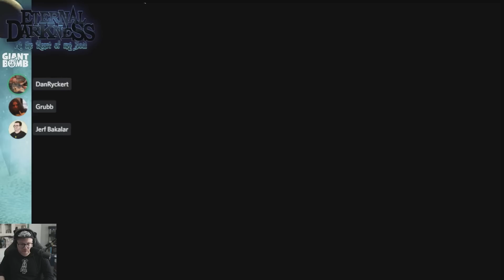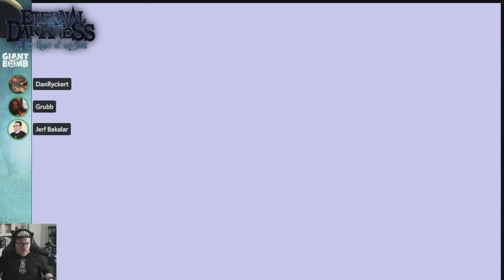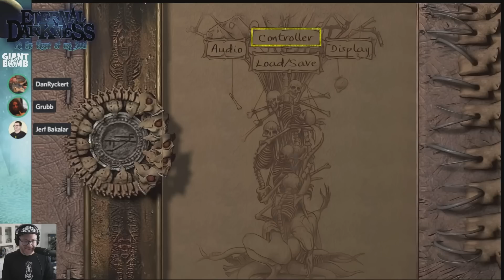Time to go to War! | Eternal Darkness - At the Heart of My Soul: Part 09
Jeff Bakalar guides the boys to war, wine, and movies as they reach the end (?) of Eternal Darkness.